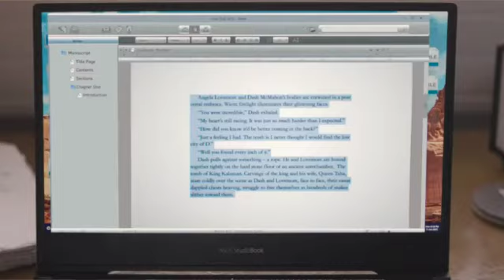「ザ・ロストシティ」久々の痛快コメディ 映画レビュー ネタバレなし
サンドラ・ブロック、ブラド・ピット、チャニング・テイタムの相性抜群！
今時珍しい手放しで面白いコメディ。+ロマンス・アドベンチャー。ジャングルでのロケもリアル。夏向き。

＊レビューしてない新作や日本公開前の映画、見ている映画のコメントをしています。ツイターもご覧ください。

＊映画をA,B,Cで評価します。

評価の基準
A+  この映画に恋した
A   とてもとても感動した
A-  とても感動した
B+  質がよい
B    楽しめた
B-   ビミョウ
C    見なくても良かった

私にとってのいい映画
１）感動させる、泣いて笑えた
２）作り手の情熱、伝えたいメッセージがある
３）新しさ、個性、作家性、芸術性がある